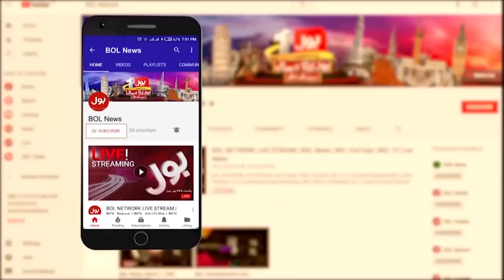Heavy Rain In Karachi | BOL News Headlines At 9 AM | Weather Forecast Update